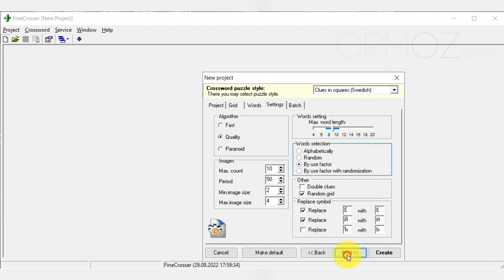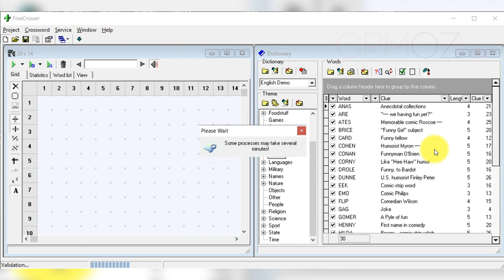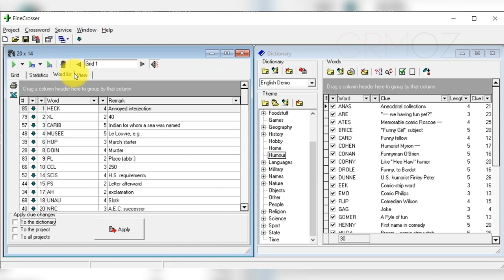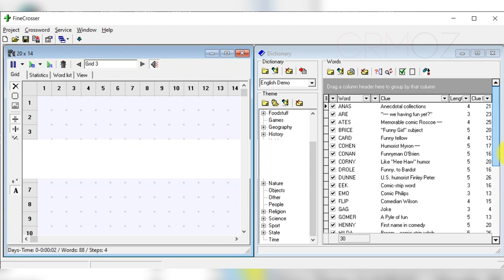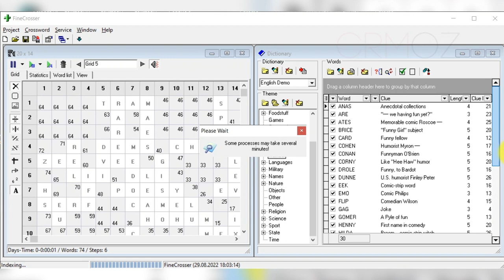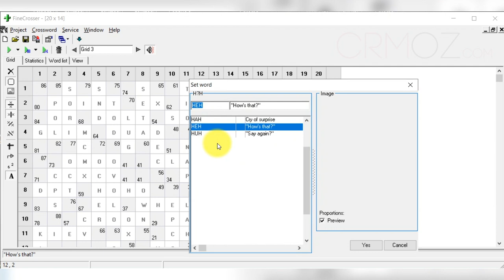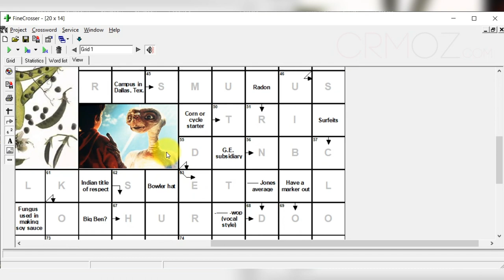Swedish-style Crossword Puzzle Generating In Minutes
Example of automatic building of Swedish-style crossword puzzles with FineCrosser crossword maker.
- words
- clues
- pictures